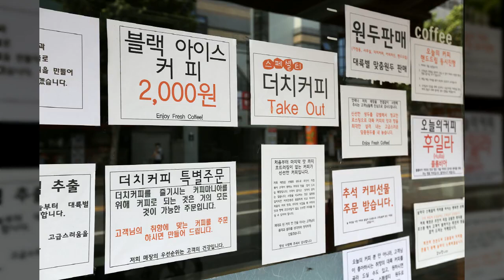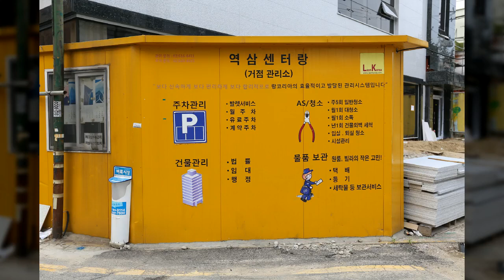강남역인근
1만8천개 이상의 다양한 컨텐츠들을 목록별로 구분하여 재생목록에 정리하였습니다.

1. Youtube, Pixabay, 공유마당에서 제공하는 음악과 사진들을 이용한 컨텐츠.
2. 일상이 담긴 Shorts 영상.
3. 플랫폼 기획 전반.
4. 랜선 여행 시리즈 - 국내, 전세계 대륙별 컨텐츠
5. 대한민국 역사 시리즈